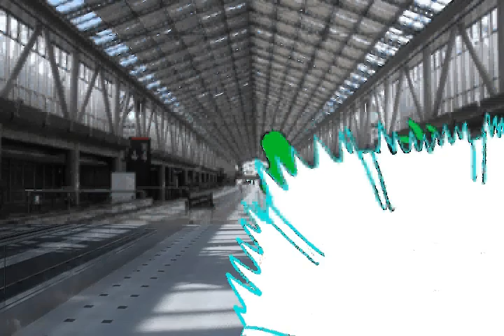DUCK-GIRL & CRANE episode 1 PREVIEW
A sneak peak at the upcoming first official webisode of Duck-Girl & Crane.
3 Totally Elementals [Tree-Hugger, Cold Shoulder, and Hot-Chic] find themselves outnumbered adn surrounded by the K.R.A.K.E.N. That's what they get for coming to Comiket 2 days early!